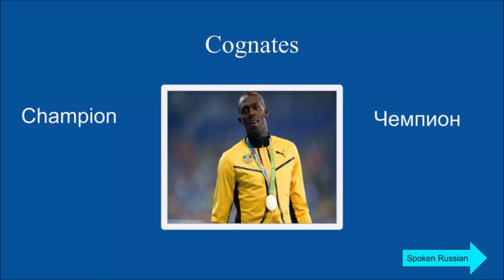Cognates Russian-English (champion)